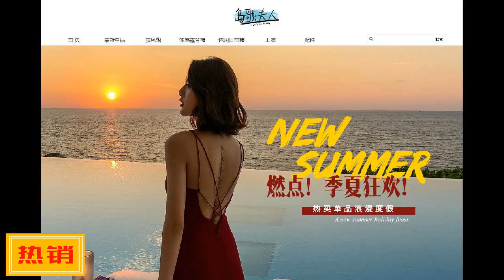青春鬥：趙聰神秘失蹤，嚮真為找他崩潰，得知趙聰下落立馬開懟